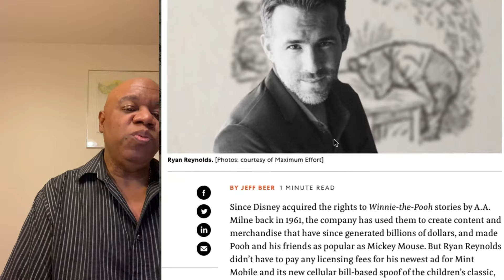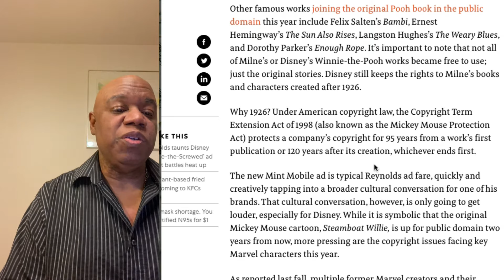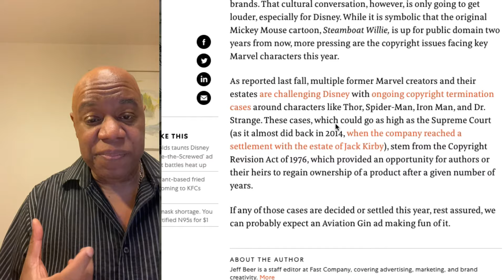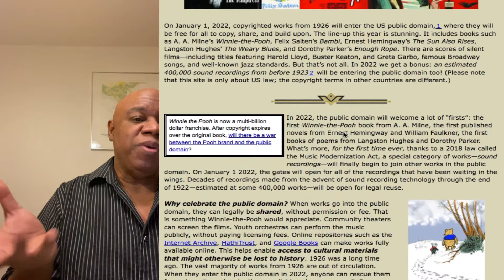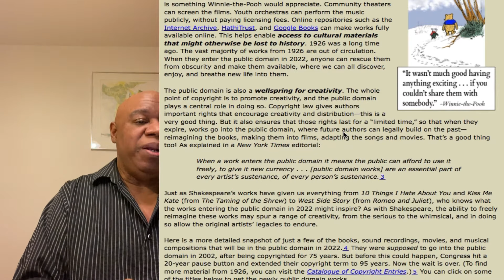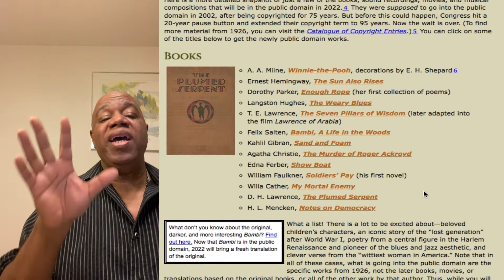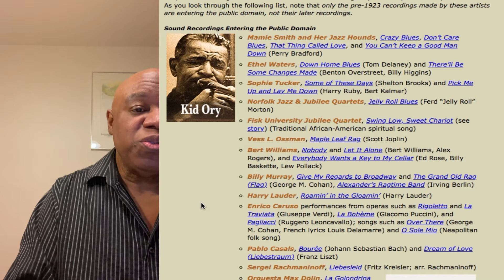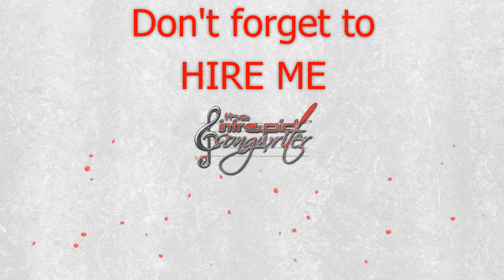They're taking MONEY from your CHILDREN | Public Domain Day | In the News | The Intrepid Songwriter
Click HERE for your FREE 15-minute Consultation with The Intrepid Songwriter
Public Domain Day is a good thing and a bad thing. Good that certain things become available, but not so good that some take that as a reason to destroy copyright altogether.

The Intrepid Songwriter
***NOTICE***
The Intrepid Songwriter™ is a registered trademark of HOUSE OF DT, INC.
Do Not Use The Intrepid Songwriter™ In any Content in part or In whole without Written Permission from HOUSE OF DT, INC.
Violations on Any Platform Will Be Pursued.